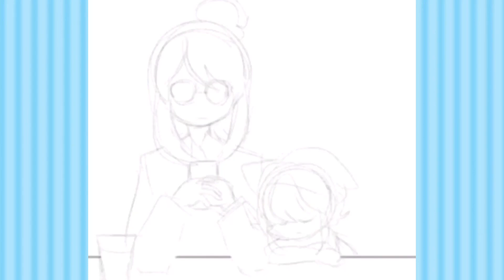Day 10 of doing Random Drawings✨